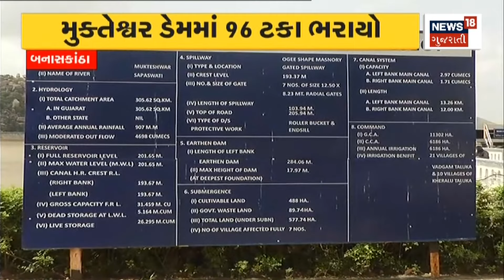Amreli: કોસ્ટલ બેલ્ટમાં વરસાદ ખાબકતા હાલાકી | coastal belt | News in gujarati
Normal rain forecast again in the state. Rain lashed the coastal belt

રાજ્યમાં ફરી સામાન્ય વરસાદની આગાહી. કોસ્ટલ બેલ્ટમાં વરસાદ ખાબકતા હાલાકીn18oc_Amreli